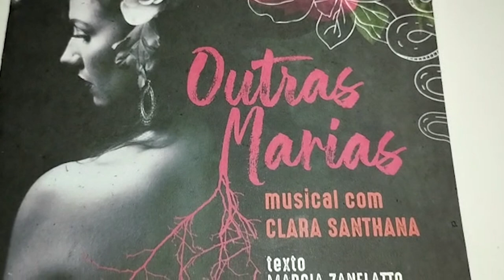Outras Marias (Musical com Clara Santhana no Teatro Glauce Rocha) Mulheres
Com texto de Márcia Zanelatto, o elogiado espetáculo leva à cena a história de sete Marias que deixaram um legado de luta e transformação social. Mulheres

Clara Santhana, conhecida por viver a cantora Clara Nunes no teatro há10 anos, dá prosseguimento à sua pesquisa sobre mulheres libertárias

Sete mulheres de povos, culturas e tempos diferentes se encontram no teatro. Maria Padilha de Castela, Maria Quitéria, Maria Felipa de Oliveira, Maria Doze Homens, Maria Bonita, Maria Navalha e Maria Mulambo entrelaçam suas histórias de luta e liberdade no musical “Outras Marias”, que volta ao cartaz, dia 03 de março, no Teatro Glauce Rocha, no Centro. A peça, além de ser escolhida para a programação de reabertura do espaço, será apresentada  no mês da mulher, para celebrar a força dessas personagens históricas. O espetáculo nasceu de pesquisa da atriz e cantora Clara Santhana, que vive Clara Nunes no palco há 10 anos e dá continuidade ao seu trabalho sobre a trajetória de mulheres fortes.

Ficha técnica:

Atuação, idealização e pesquisa: Clara Santhana
Texto: Márcia Zanelatto
Direção: Patrícia Selonk
Direção Musical: Cláudia Elizeu
Direção de Movimento: Cátia Costa
Percussão: Beà Ayòóla / Geiza Caldas
Acordeom: Verónica Fernandes / Marcela Coelho
Atriz convidada (voz em off): Ilea Ferraz
Cenografia: Dóris Rollemberg
Iluminação: Daniela Sanchez
Figurino: Wanderley Gomes
Visagismo: Diego Nardes
Arte gráfica: Raquel Alvarenga
Fotos arte: João Saidler
Fotos cena: Ariel Cavotti
Bordadeira: Angela Santtana
Assessoria de imprensa: Rachel Almeida (Racca Comunicação)
Produção Executiva: Márcio Netto
Direção de Produção: Diga Sim! Produções (Sandro Rabello)
Realização: Naine Produções Artísticas